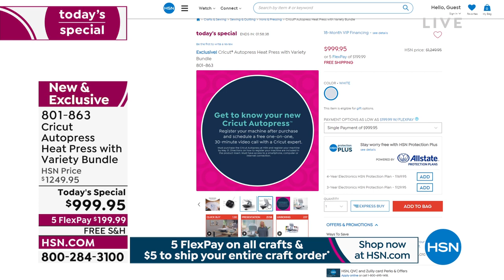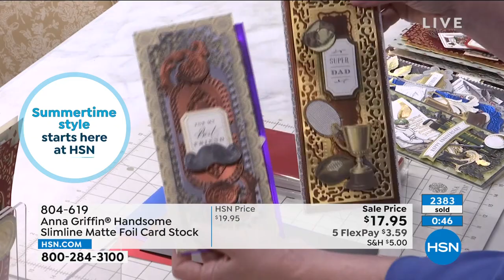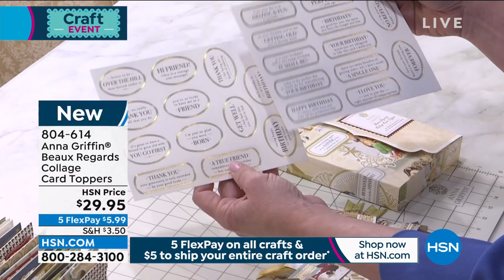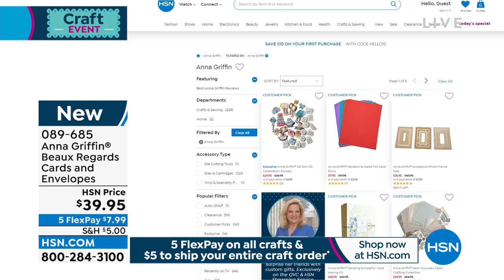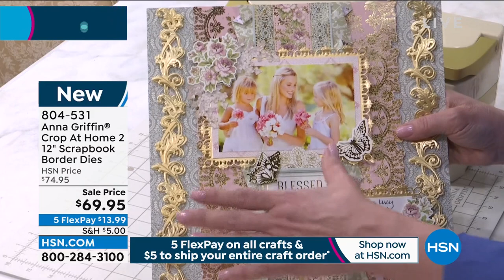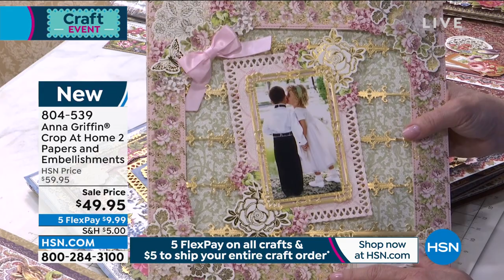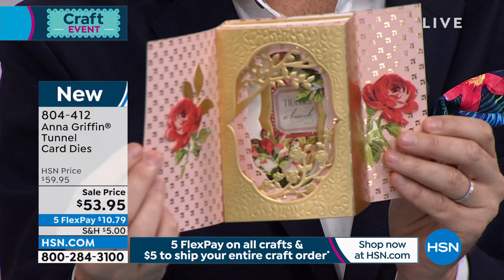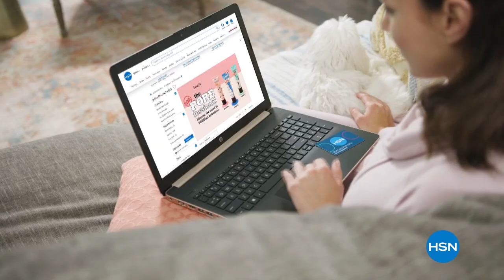HSN | Anna Griffin Elegant Paper Crafting 05.03.2022 - 10 PM